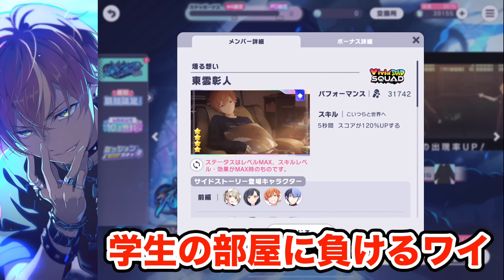【プロセカガチャ】全員揃うまでとかほざいてたら秒で天井連れてかれた『東雲彰人ピックアップ』【プロジェクトセカイ】【200連/白石杏/小豆沢こはね】